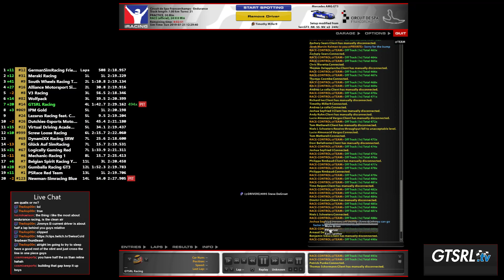iRacing 24 Hours of Spa - GTSRL Racing - Stint 3